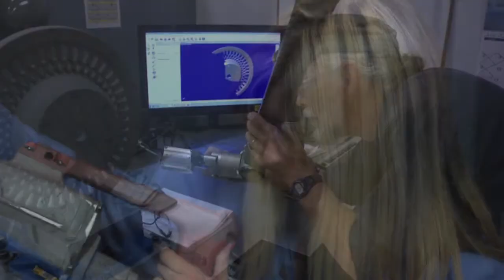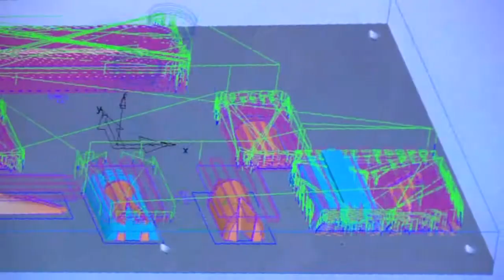Waupaca Video Excerpts